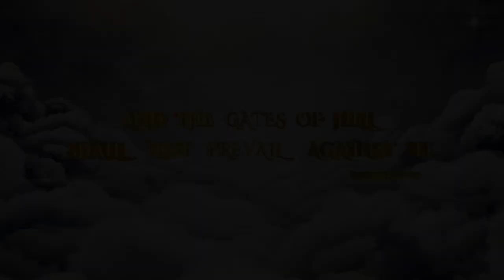HISTORY OF MOTHER OF MINES SHRINE K.G.F I OFFICIAL TRAILER I